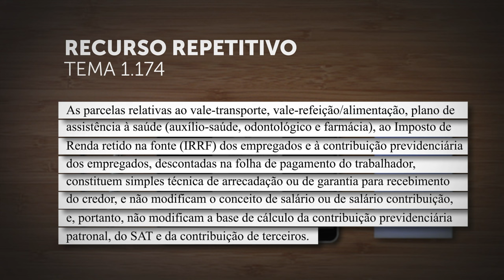Descontos no salário não afetam base de cálculo da contribuição previdenciária patronal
No julgamento do Tema 1.174, sob o rito dos recursos repetitivos, a Primeira Seção do Superior Tribunal de Justiça (STJ) estabeleceu que as parcelas relativas ao vale-transporte, ao vale-refeição/alimentação, ao plano de assistência à saúde (auxílio-saúde, odontológico e farmácia), ao Imposto de Renda Retido na Fonte (IRRF) e à contribuição previdenciária dos empregados, descontadas na folha de pagamento do trabalhador, "constituem simples técnica de arrecadação ou de garantia para recebimento do credor e não modificam o conceito de salário ou de salário de contribuição; portanto, não modificam a base de cálculo da contribuição previdenciária patronal, do Seguro de Acidente do Trabalho (SAT) e da contribuição de terceiros".
REsp 2005029
REsp 2005087
REsp 2027411